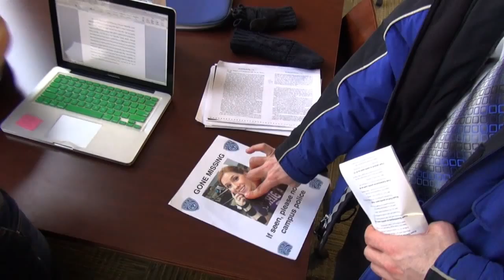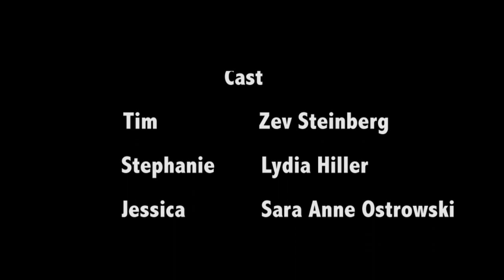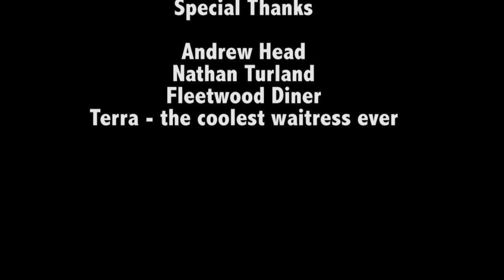In Plain Sight - Full Version 1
Media Acting Final Film. Written and Directed by Zev Steinberg. Featuring: Zev Steinberg, Lydia Hiller, and Sara Anne Ostrowski. Special thanks to Travis Staton-Marrero and Andy Head.